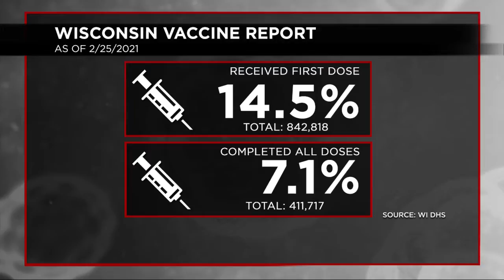Teachers, Child Care Workers Eligible for Vaccine Monday